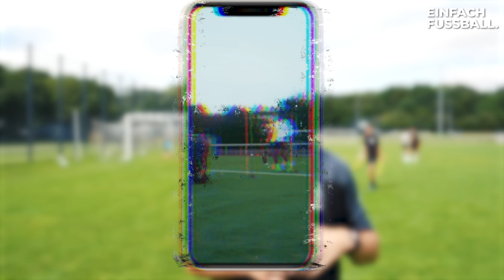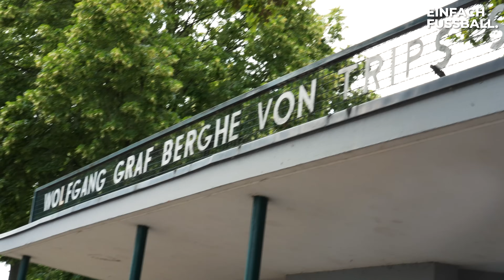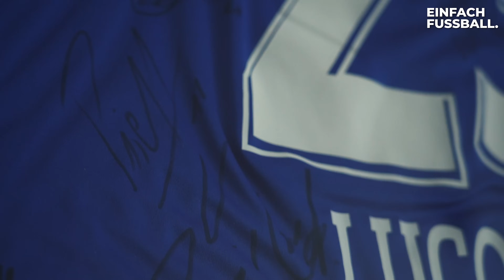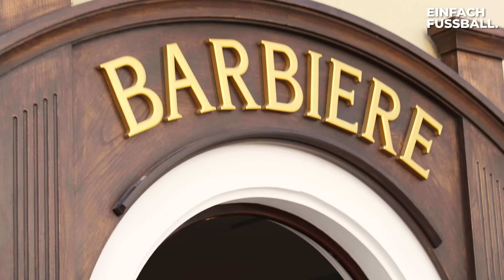Traumberuf: Fußballprofi (Dokumentation) Teil 3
In der neuen Folge von Traumberuf Fußballprofi begleiten wir mit Vincenzo Grifo und Anderson Lucoqui zwei Bundesliga Profis.